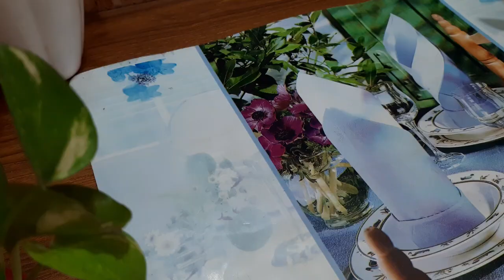Holiday Morning Routine.....